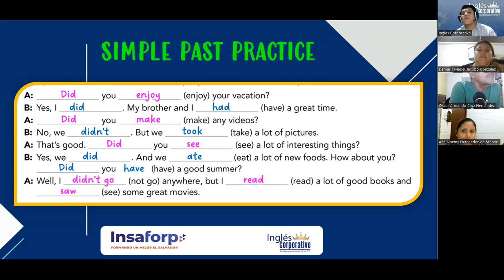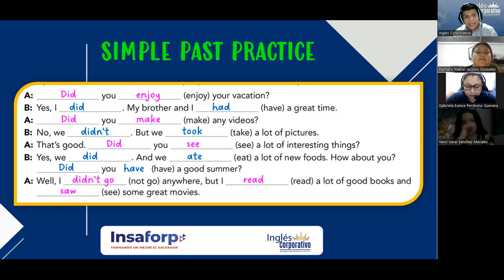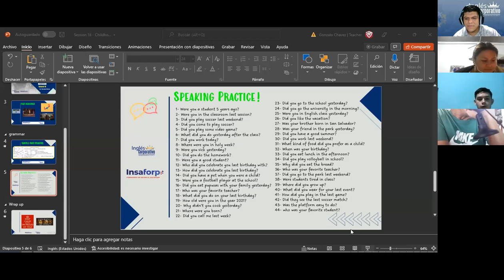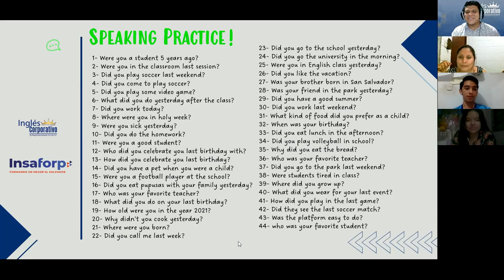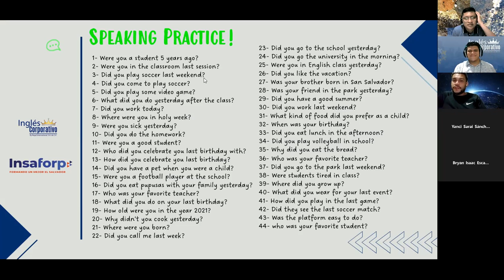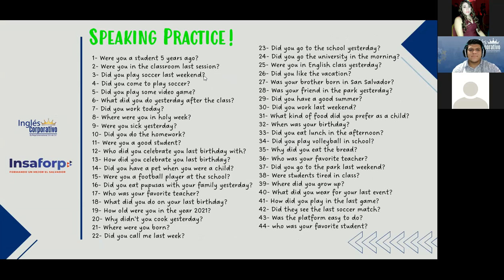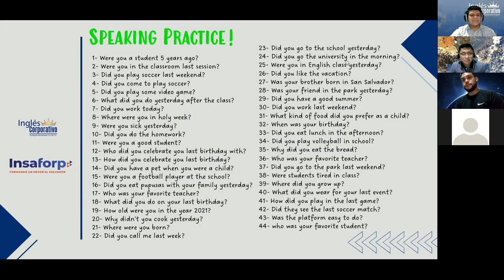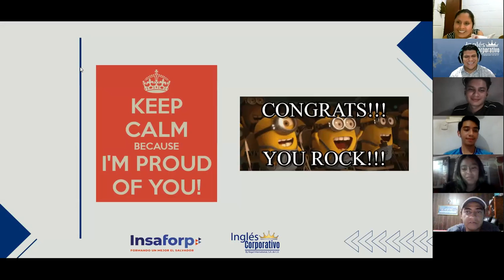Ingles Corporativo- Questions in the simple past - PART 2